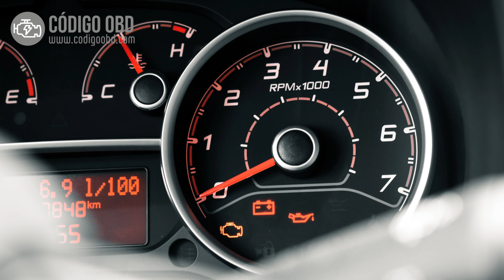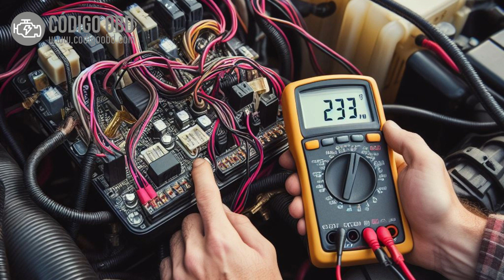CÓDIGO P2132 🟢 Solucionado 🟢 Código Avería sensor posición del acelerador Síntomas Causas Solución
P2132 Sensor de posición del acelerador/pedal/interruptor "F" en circuito bajo
P2132 Throttle/Pedal Position Sensor/Switch "F" Circuit Low